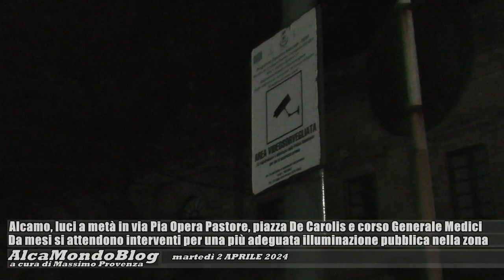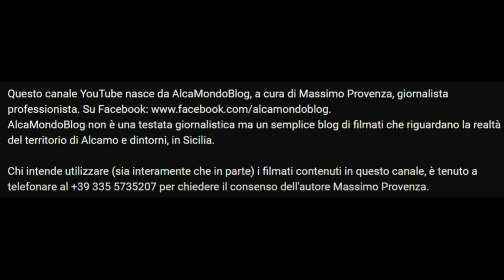Alcamo, luci a metà in via Pia Opera Pastore, piazza De Carolis e corso Generale Medici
Martedì 2 aprile 2024 - Da mesi si attendono interventi per una più adeguata illuminazione pubblica nella zona. In queste immagini, possiamo osservare più nel dettaglio il problema che, ancora, rende insufficiente la luminosità delle lampade a led installate nello scorso autunno.